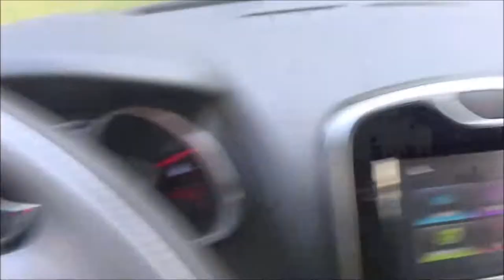Viaggio a Capo Nord---6a tappa kristiansund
ecco il quarto video del viaggio a Capo Nord, buona visione